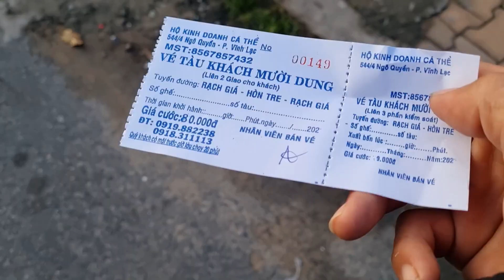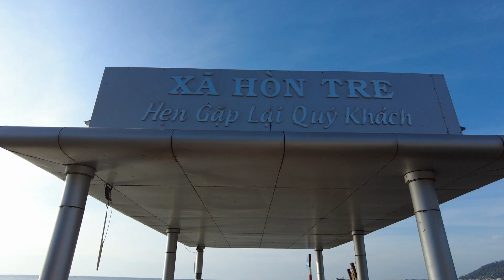Bất Ngờ Với Vận Tốc Thật Của Tàu Cao Tốc Nhỏ Khi Đi Trải Nghiệm Thực Tế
Chào mừng các bạn đến với Kênh ĐỨC NHÃ TV chúc các bạn có những phút giây thư giản bên chiếc màng ảnh nhỏ của mình nhé

+ Nguồn video : ĐỨC NHÃ TV
+ SDT 081,29,29,456 Rất vui được giao lưu chia sẻ